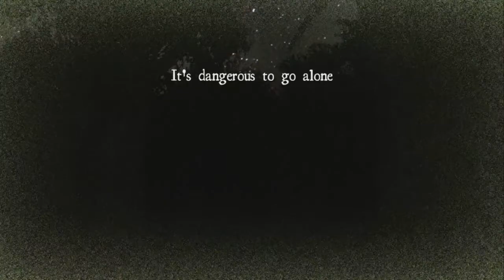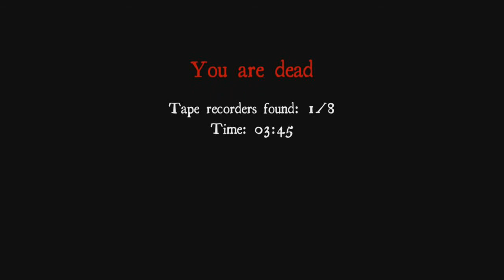White Noize "LIKE A GIRL"